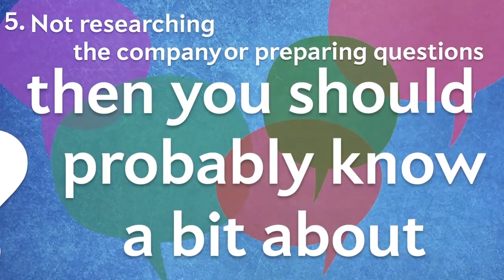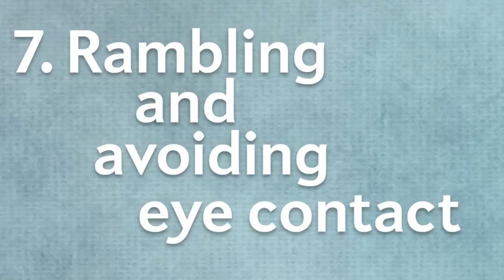How Not to Mess Up a Job Interview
Seven common but easily avoided mistakes.